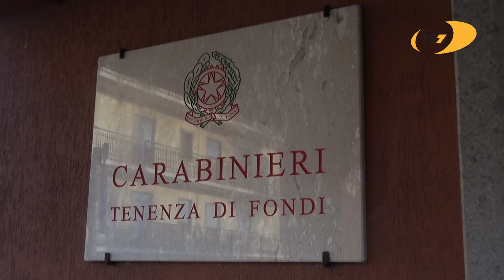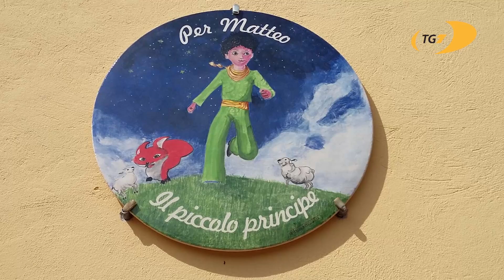TG7 edizione del 26 maggio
Conduce Alessia Filippi